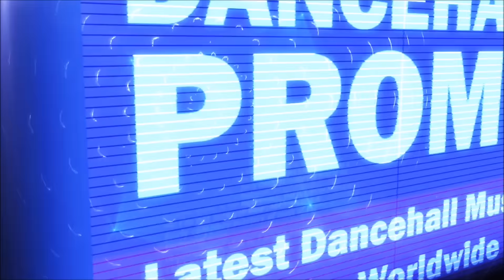Vershon - Man Ready (Official Audio) March 2017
Vershon - Man Ready (Official Audio)
Impressive Music Ent.

No Copyright Intended, For Promotional Purposes Only.©. If you're the owner of any content posted here or it offends you in any way, please email us at to get it removed from the account immediately.